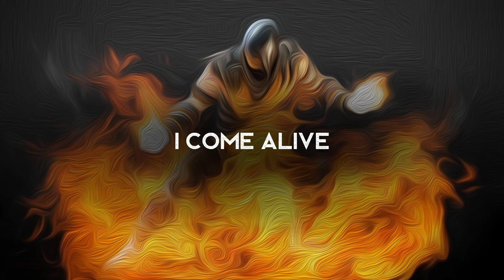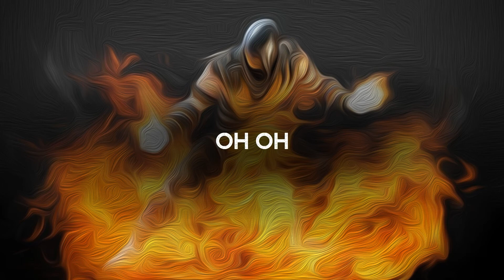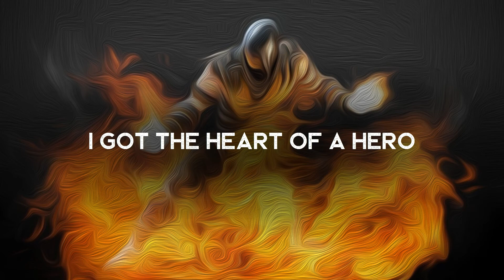Heart of a Hero - Club Danger (LYRICS)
♫ Same Songs ♫

Lyrics video for Heart of a Hero by Club Danger. Just epic.

• If you are the owner or artist, please notify me, if you want me to remove the video or give me a few links so i can give you proper credit ♡